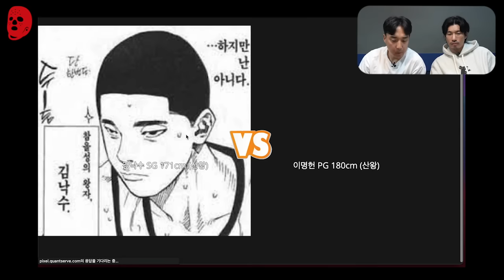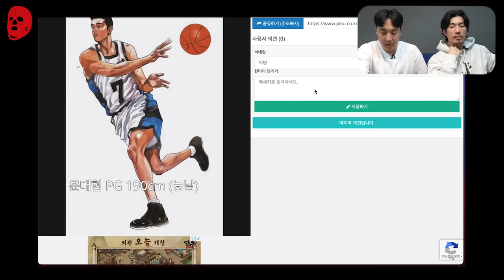CC자막)난 송태섭한테 실망했어... 슬램덩크 가드 월드컵 | 크록스맨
슬램덩크 100번 보고 농구 선수의 길을 걷게 된 이현민 선수와 함께
가드 캐릭터들만 모아서 해본 슬램덩크 가드 월드컵!!